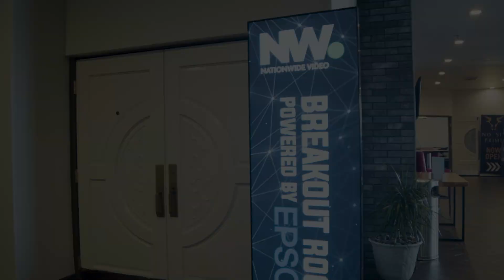Nationwide Video - Breakout Rooms Powered By Epson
Breakout Rooms Powered By Epson projection at Nationwide Video!  We're prepared to support your shows from the general session to countless breakout rooms. Featuring a range of projectors from Epson, we've got everything you need to make your shows a success.